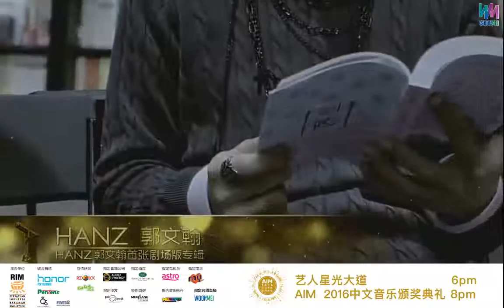20160912 AIM中文音樂頒獎典禮怎樣的張棟樑男歌手